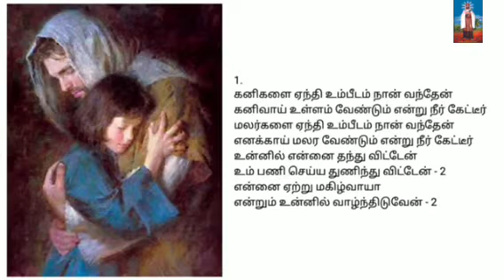Song For Our LORD // Yenna Yenna Aanantham